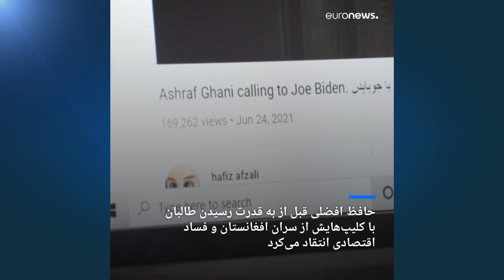هنرمند افغان با طنز خود به «جنگ» طالبان رفته است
«پیام من برای رهبران و پیروان طالبان  این است که ما انسا‌ن‌های آزاده هستیم و این قانون را نمی‌پذیریم. فکر می‌کنم اکثریت مردم این حاکمیت را نمی‌پذیرند.»